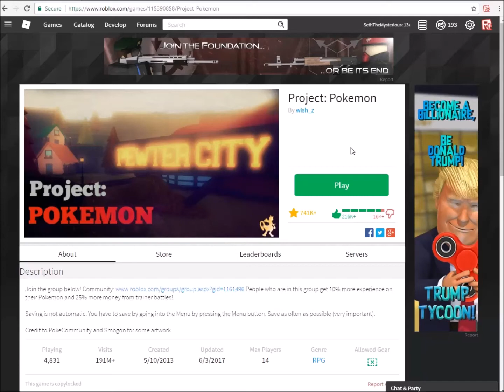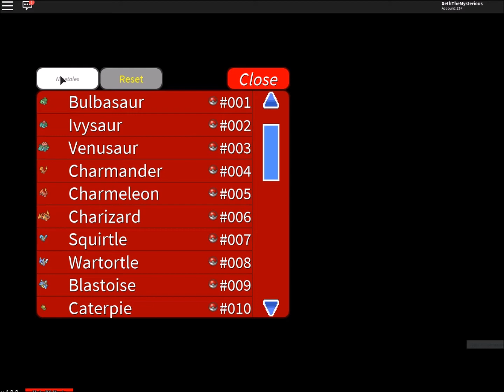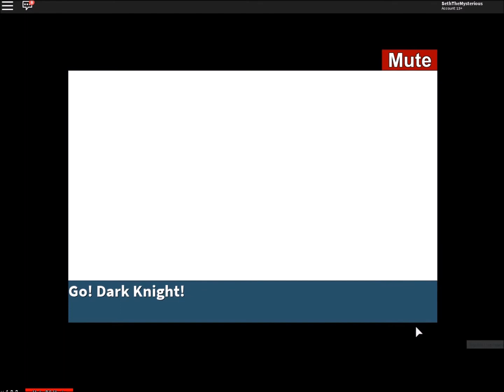I failed.. | Roblox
Hey everyone! It's TheChickenGamer here and today I'll be playing Project: Pokemon on ROBLOX! :)

Hello, my name is Seth, but on YouTube I'm TheChickenGamer. This is a kid friendly channel; were I do not swear, and I don't show anything with something inappropriate in my Videos. The content I show, are ROBLOX, Minecraft, Tutorials, Stop-Motion, and some random videos just for fun, or if my friends are over. Even though this is mostly a kid channel, I do my best to make it enjoyable for all ages. I also happen to have autism, so I'm pretty weird, and have pretty 'creative' imagination.